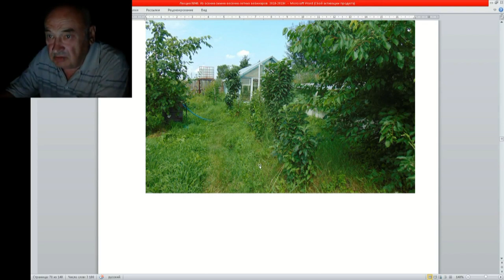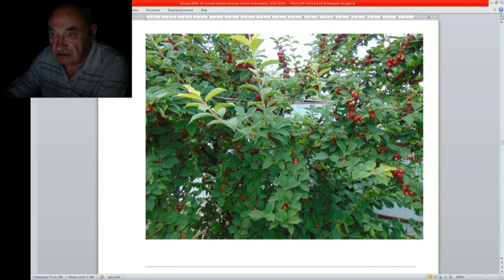40 ч 5 Вести с полей